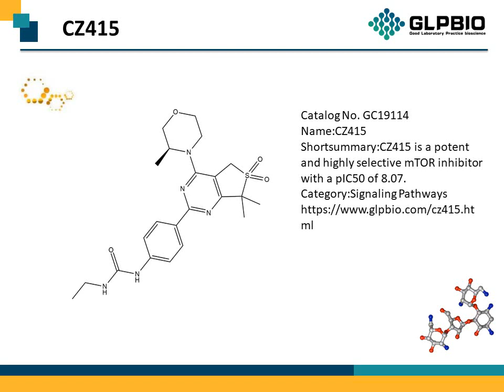GC19114_CZ415_1429639-50-8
"Protocol, Chemical Properties, Background of CZ415.